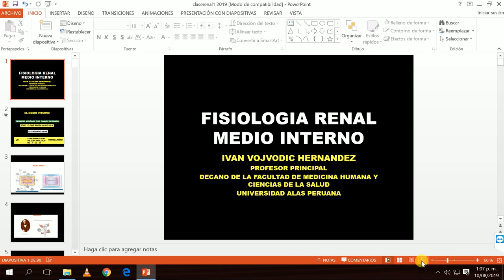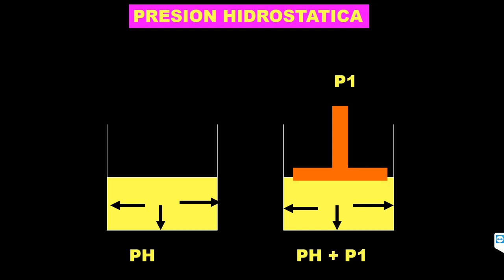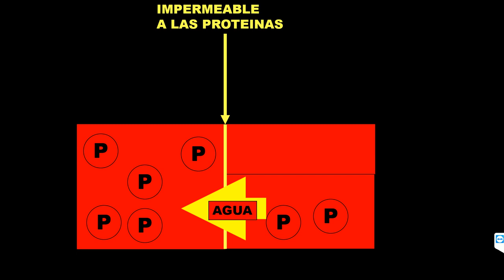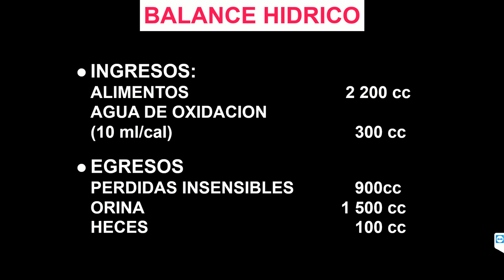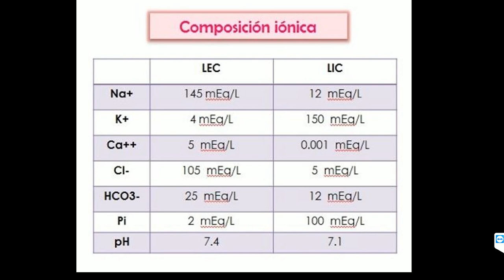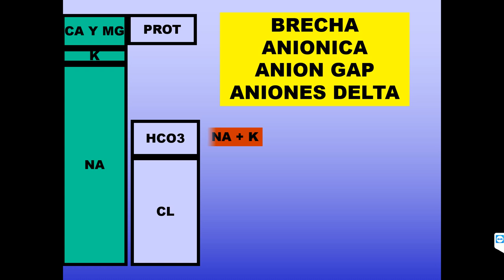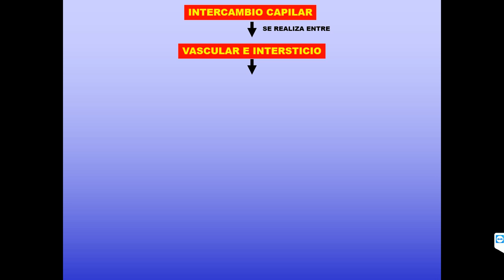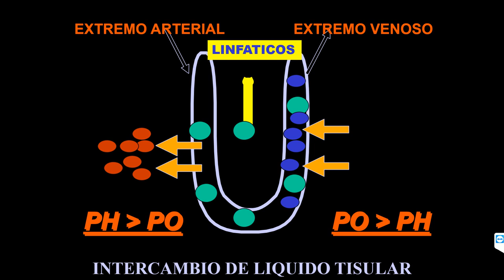clase renal 1 uap 2019